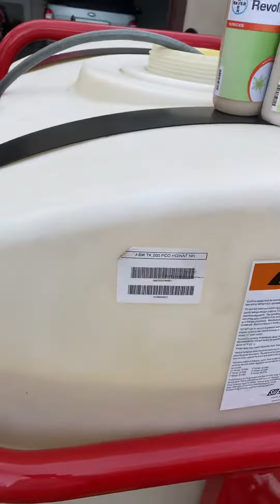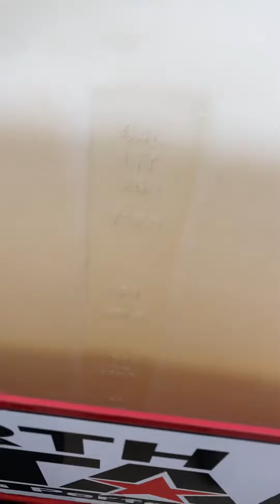Celsius and Revolver combination 😮 💣